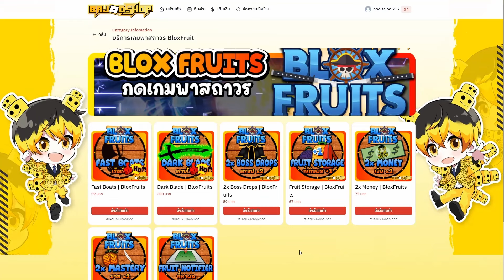(แกล้งผู้เล่น) หลอกว่าสุ่มได้ผลพระ แล้วกะรเป๋าเต็ม - 🌊Blox Fruit